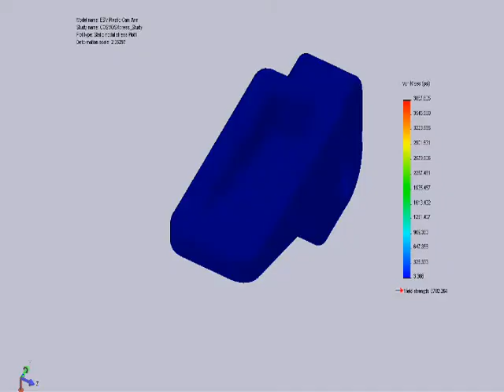FEA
Examples of FEA run on Solidworks with COSMOS